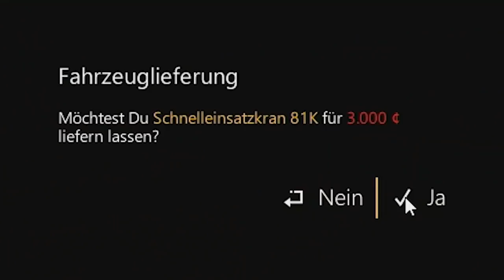Endlich neue Baufahrzeuge?! | Bau-Simulator 2015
Heute wieder eine chaotische Folge des Bau-Simulator, allerdings auf eine andere Art. Viel Spaß!